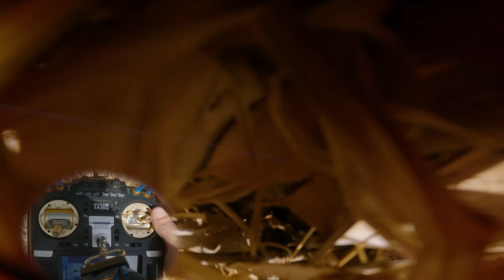Forest Hideout ESC Burned Out!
ESC Burned out from a small hit!
Frame: impulserc Apex Evo 5''
Tmotor Velox CINE F7 V50A SE
Motors: axisflying - Bando 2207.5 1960KV
VTX
ELRS Radiomaster TX16S / CNC AG01 Gimbals
Gopro Mini 11 - 4k 60fps HV (NO STAB)
Premiere Pro Color Graded (Color:flat)